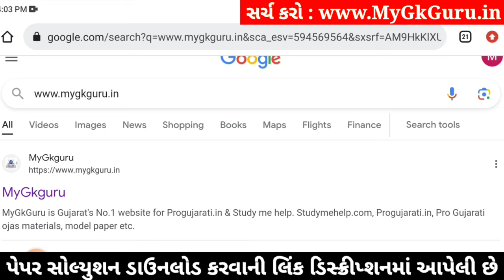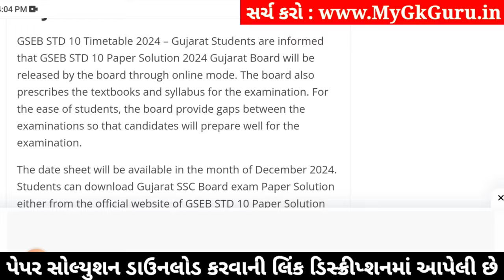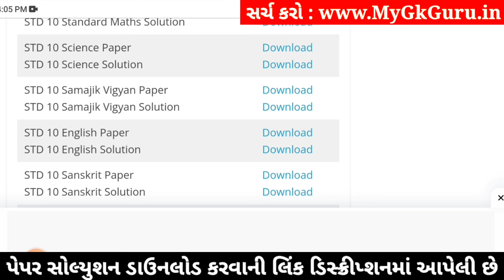std 10 science ekam kasoti 4/1/24, std 10 ekam kasoti 4/1/24 science, ekam kasoti dhoran 10 vigyan